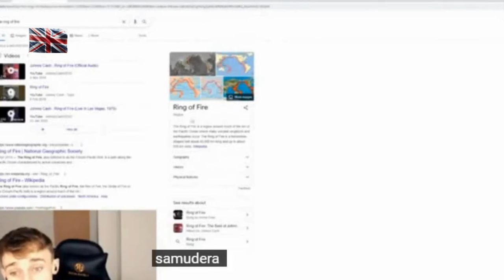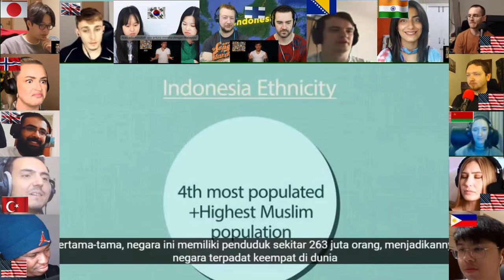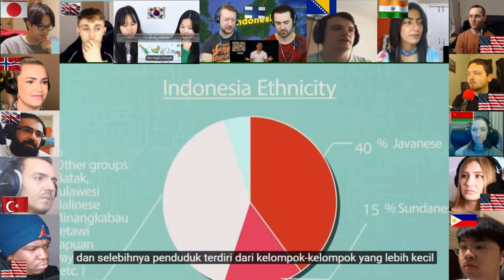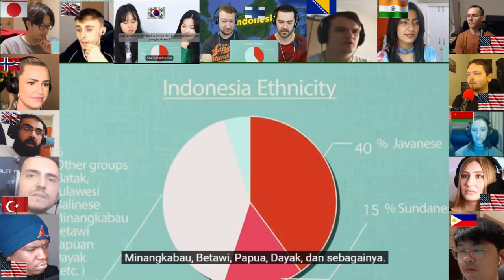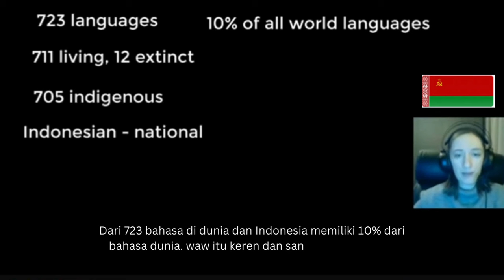Kompilasi Reaction Luar Yang Kagum Dengan Ragam Bahasa dan Budaya Indonesia. Geografi Now Indonesia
Keragaman bahasa, makanan, budaya dan flora dan fauna yang terdapat di negara Indonesia menjadi daya pikat sendiri bagi negara luar yang melihatnya. Mereka sangat kagum dan auto takjub dengan semua keragaman yang ada di Indonesia. Sehingga menarik mereka untuk mengunjungi dan atau menetap di negara Indonesia.
Dengan banyaknya warna bahasa, budaya, agama, flora dan fauna serta masyarakat indonesia yang ramah secara pribadi maupun secara umum membuat warga negara luar betah untuk tinggal di negara Indonesia yang tercinta.